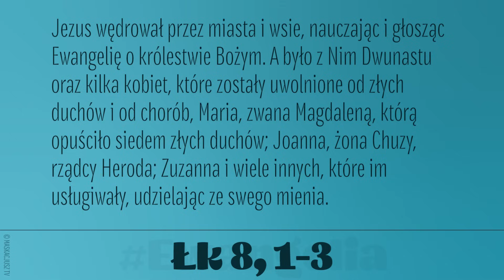Ewangelia | 22 września 2023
Jezus wędrował przez miasta i wsie, nauczając i głosząc Ewangelię o królestwie Bożym. A było z Nim Dwunastu oraz kilka kobiet, które zostały uwolnione od złych duchów i od chorób, Maria, zwana Magdaleną, którą opuściło siedem złych duchów; Joanna, żona Chuzy, rządcy Heroda; Zuzanna i wiele innych, które im usługiwały, udzielając ze swego mienia.